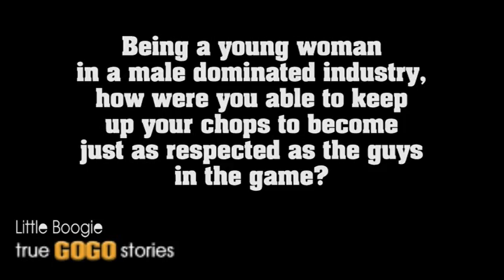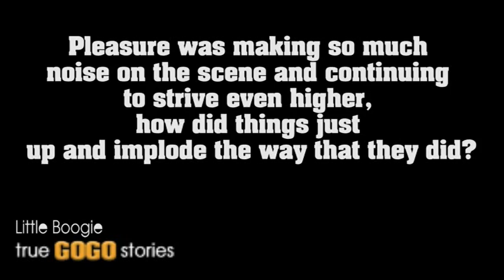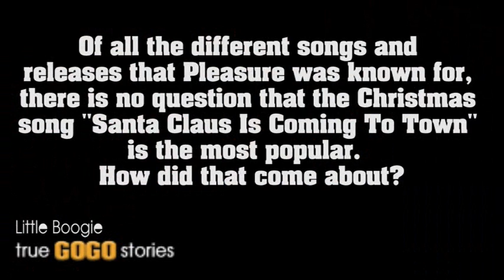TRUE GO-GO STORIES: Little Boogie (Full Interview)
In this edition of True Go-Go Stories, Natarsha "Little Boogie" Proctor discusses the rise and fall of Pleasure Band... the very first All-Female Go-Go Band in the music's history. She also reflects on the paths and roads that lead her to where she currently is today... on the stage of Be'la Dona.